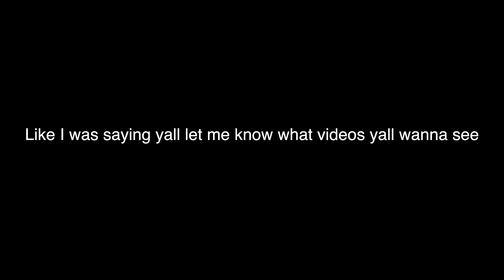I GOT NEW TIRE SETUP FOR KELTEC!! BEST SETUP FOR MUSTANG GT?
In this video I give y’all a lil insight on a day in my life. Today I got a new tire setup on my 5.0. I plan on recording the whole journey so yall lmk what mods yall want done to it? Or videos yall want next.  Also comment…You Know I Gotta Chop It Up With My Twin.

FOLLOW ON INSTAGRAM: KELGOATEDD
BRAND IG: LONERLEGACYAPPAREL
BRAND WEBSITE LonerLegacyApparel.com